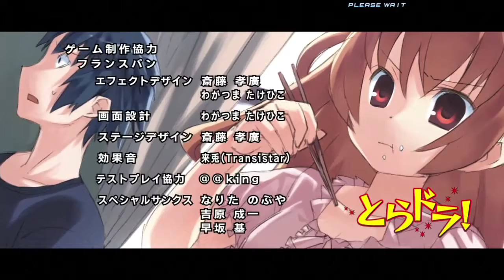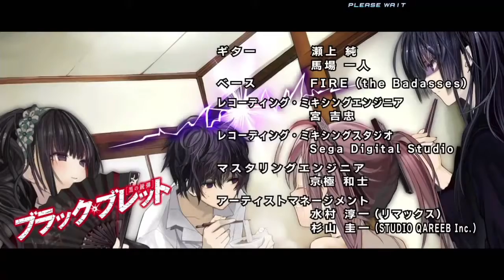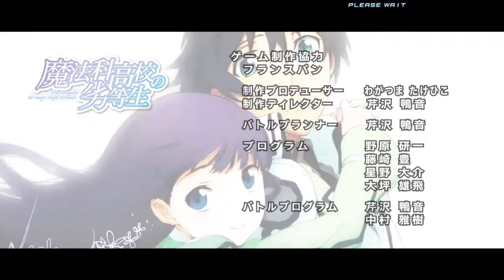Dengeki Bunko: Fighting Climax Ending/Credits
The ending credits that roll after you beat the game in Arcade Mode. -- Watch live at

To keep this video from being blocked in the US and Japan I have removed the credits song. If you'd like to hear it, here's the full song: .

Taiga Aisaka's arcade mode story.

Read Me For Info + Download Hi Guys finally a new video sorry for the inactivity ? Activision, Treyarch, Infinity Ward, .